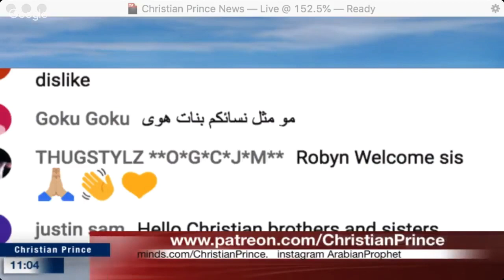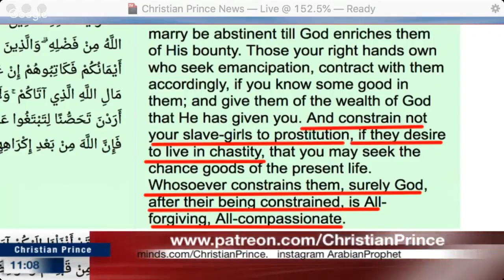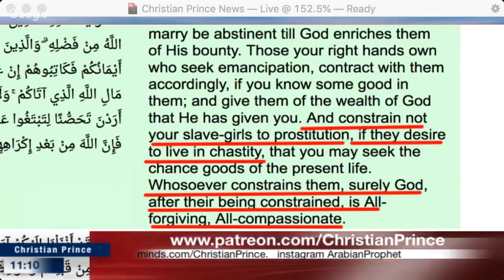Reply To ABDOOL On CHASTITY - CHRISTIAN PRINCE